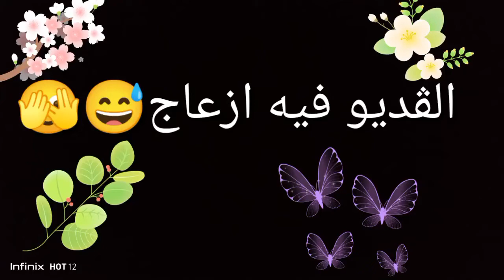روبلوكس : البنت الغنية المتكبرة البنت الفقيرة الطيبة _ لعبة Roblox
روبلوكس ماب البيوت
Robloxلعبةفيلمروبلكسفيلمرو فيلم روبلكسلعبة Robloxحكايات بناتلعبة روبلوكستحميل لعبة Robloxالعاب روبلوكسلعبة roblox للعبRoblox codتحميل لعبة روبلكسroblox عربroblox عربيroblox فلوسroblox موبايلroblox لعبroblox كيفroblox مابroblox يوتيوب2020 روبلوكسفلم روبلوكسلعبة robloxroblox قناةroblox قصصاسرار روبلوكسVideo Games

مرحبا
مرحبا يا ابطالي أتمني أن الفيديو يعجبكم في لعبة روبلوكس وهي لعبة جميلة بعمل فيها اجمل القصص تحميل لعبة Roblox من متجر جوجل بلاي وهي لعبة مجانية
لعبة roblox للعب
ولعبة ممتعة

روبلوكس